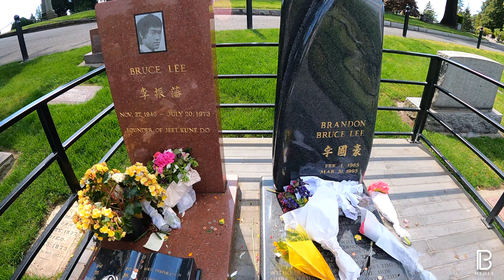Seattle 2022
Last trip with the two of us!
Baby Pak coming November 2022